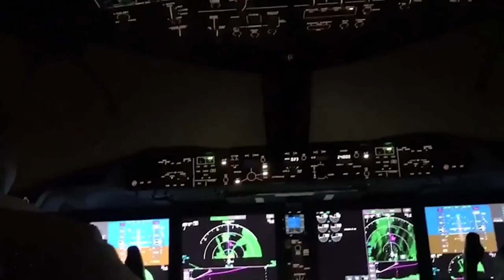НАСТОЯЩАЯ ТЯНУЩАЯСЯ ГОЛОВА! || Ежедневная Доза Интернета